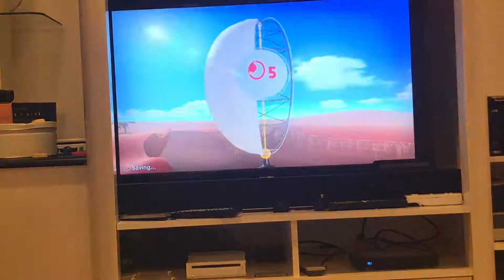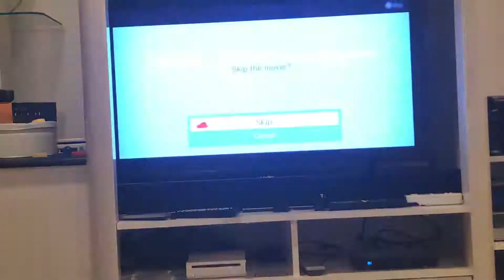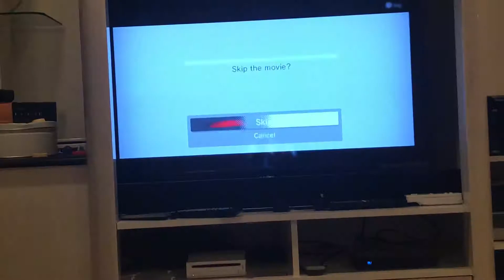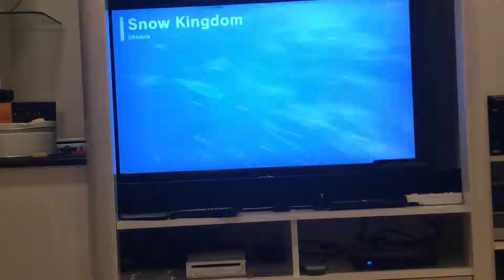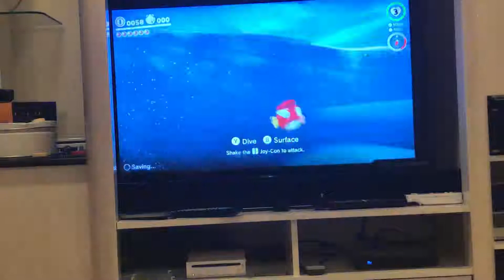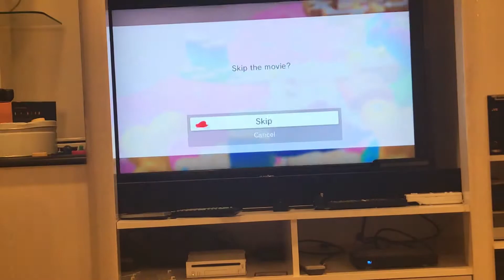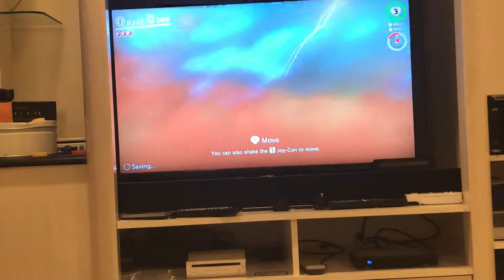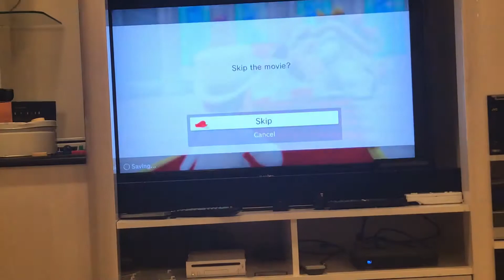Super Mario Odyssey Any%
Sub 1:20 if I didn’t die on escape